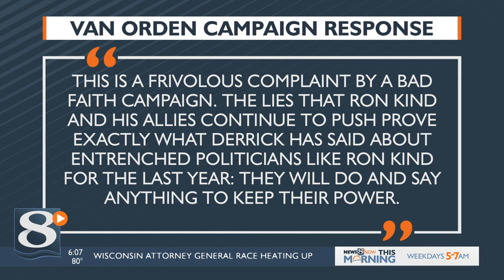Democratic Party accuses Van Orden of misusing campaign funds in FEC complaint